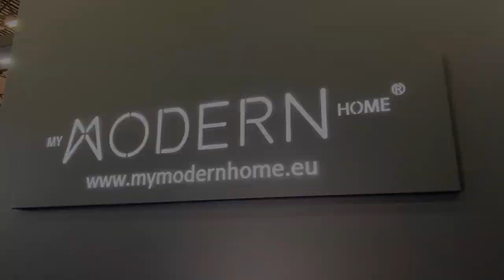MMH @ Maison&Objet 2021 Paris.1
Relacja ze stoiska My Modern Home podczas targów Maison&Objet 2021 w Paryżu.